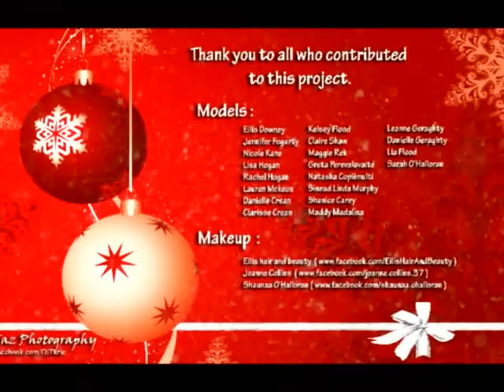Santa Baby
Some Santa Baby Cheer from the Girls in Ireland for the full photoshoot.